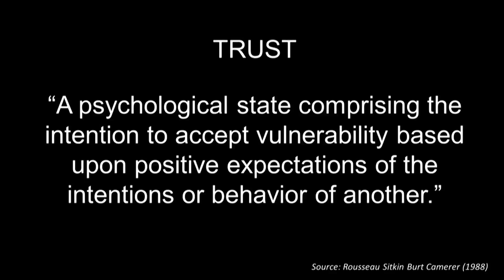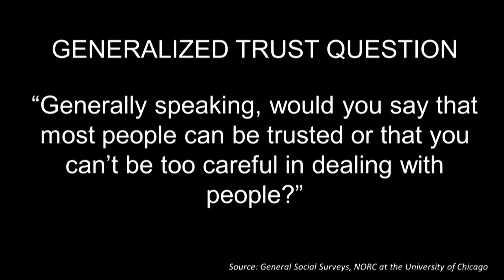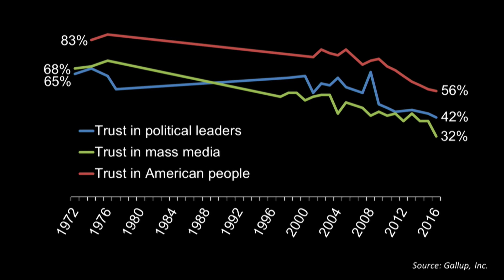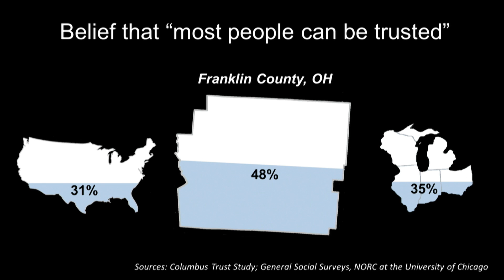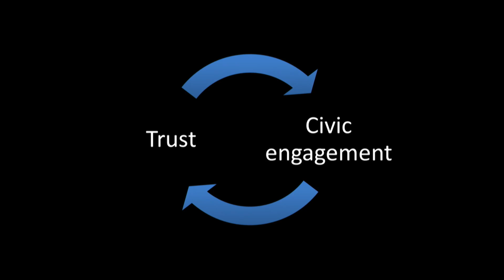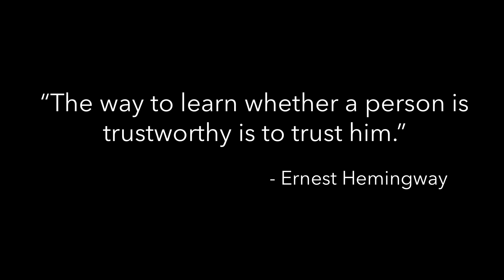Get out and volunteer: A pathway to social trust | Orie Kristel | TEDxColumbus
As a social psychologist, the topic of trust has interested Orie Kristel for years. Drawing on his experience as an owner of two social science research firms, Dr. Kristel conducted a public opinion research study to better understand how trust is experienced. Of special interest was exploring how trust relates to other important concepts (e.g., volunteering), which suggests opportunities for how people can build stronger communities together.  This talk was given at a TEDx event using the TED conference format but independently organized by a local community.